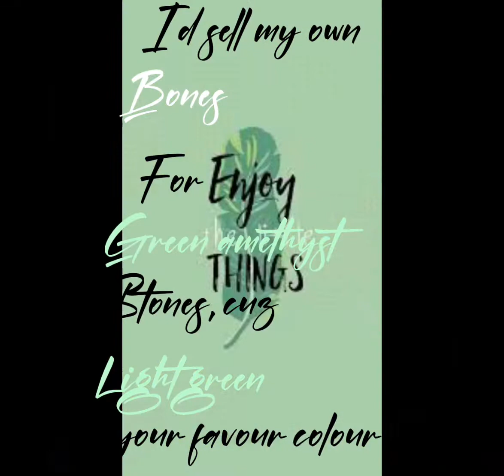Gift for sis :D ilysm| I’d sell my own bones for sapphire stones| LuvLily